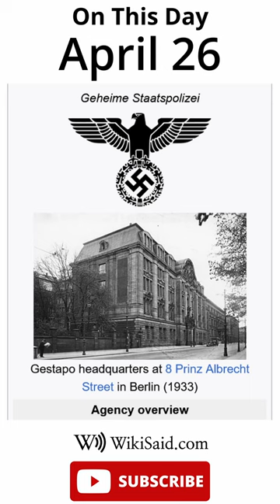On This Day - April 26 - WikiSaid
WikiSaid On This Day for April 26th

"April 26: Administrative Professionals Day in various countries (2022), Independence Day in Israel (2023)
    1478 – In a conspiracy to replace the Medici family as rulers of the Republic of Florence, the Pazzi family attacked Lorenzo de' Medici (pictured) and killed his brother Giuliano at Florence Cathedral.
    1915 – First World War: Britain, France and Russia signed a secret treaty promising territory to Italy if it joined the war on their side.
    1933 – The Gestapo, the official secret police force of Nazi Germany, was established.
    1989 – A tornado struck the Manikganj District of Bangladesh and killed an estimated 1,300 people, making it the deadliest tornado in history.
    1994 – Just before landing at Nagoya Airport, Japan, the copilot of China Airlines Flight 140 inadvertently triggered the takeoff/go-around switch, causing the aircraft to crash and killing 264 of the 271 people on board.
    Marcus Aurelius (b. 121)   Alice Ayres (d. 1885)   S. J. V. Chelvanayakam (d. 1977)"